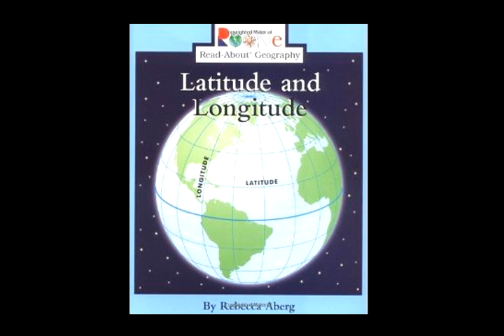Rookie Read About Latitude and Longitude